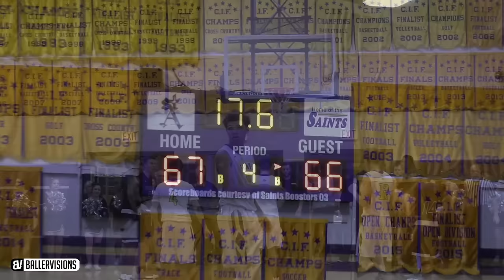Jaylen Hands Playoff Game Ends in CHAOS! Coach EJECTED! Foothills Christian v St Augustine